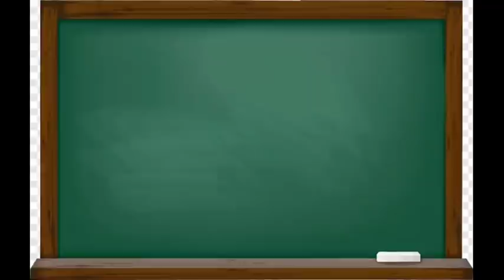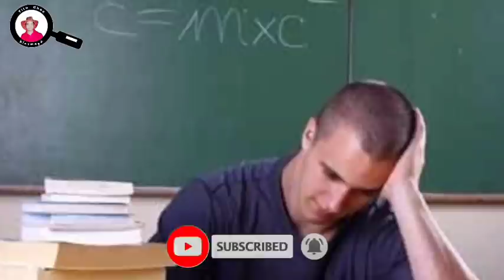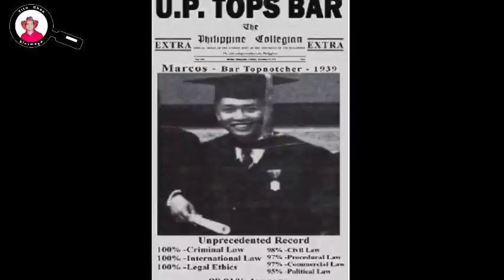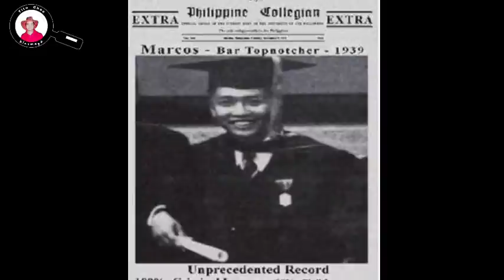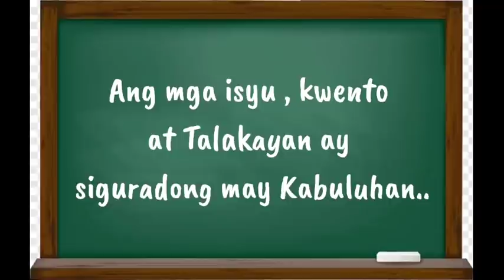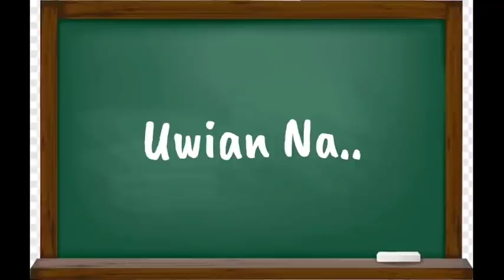PRES.MARCOS , NANDAYA SA BAR EXAM?? O DINAYA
Totoo palang Top 1 si Marcos sa Bar Exam

Ferdinand Edralin Marcos

Top 1 Bar Exam

98.01 %

Ferdinand Marcos Top 1 sa Bar Exam

Nagkaroon dati ng isyu ang diumanong nangyaring dayaan sa bar exam ng dating pangulong Ferdinand Marcos..Nagkaroon ng 98.01 na average ang dating pangulo ngunit inakysahan syang nandaya sa exam kaya pinag retake xa ng exam..
At take note oral re-examination ang ginawa sa kanya ng supreme court.Perokahit nag retake sya ay 92.35 pa rin ang nakuha nito..

Dahil sa pag retake at bumaba ang nakuha sa exam ang tinanghal na may mataas na average sa bar exam ay si Florenz Regalado..

*Images and Videos that may have been used in this Material is based on Fair use Policy that allows clips to be used for commentary purposes only.No Copyright Infringement is intended..

Totoo palang Top1 si Marcos sa Bar Exam

Bongbong Marcos

Ferdinand Marcos

FEM

BBM 2022

BBM

Kaalaman
Marvelous Facts
LeonMata Tibi
jevara ph
tinagalog
Maki Trip
Claro the third
gazebo
clarktv facts
historya
KMJS
win yt
alam nyo ba to
pinoy mysteries
alamin mo
alamin mo
sangkay janjan
BBM 2022
Sara Duterte
Isko Moreno
Leni Robredo
Bato Dela Rosa
Manny Pacquiao
Presidential Election 2022
Ferdinand Marcos
Bongbong Marcos